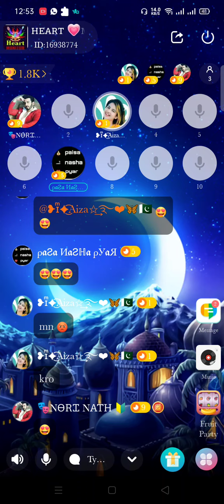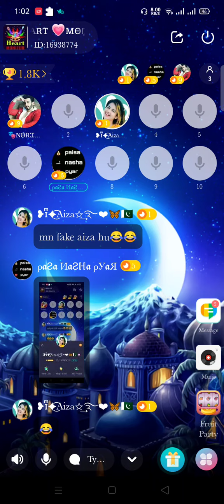funny song hussban wife ka yalla friends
YALLA ROOM NAME
ڈیرہ سجناں دا
ROOM ID  16938774
ROOM ONWER
چͩــᷡــͣــͪــͨــاند
مخـــͤـــͤـــᷦـــفی
❌ Kℴ¡ Mαꜰ¡ Nα¡ ♨

XP
چاچا چٹنی👌🖕

 🎭NᎾᎡᏆ NᎪᎢᎻ
ɪͫ★GoNdal Shehzada࿐❤.

@❥ɪͫ✦͜͡Aiza✩͢࿐❤︎🦋🇵🇰

Haͥssͣaͫⁿ 丹ℓi ⭐

بادشᷞــᷧــͩــᷠــͦــᷛــاه
🎭ᏚᎪᎡᎠᎪᎡ
khan.g
❞بᷘــᷧــᷟــⷩــᷧــلال❧
 ☠️🔥ziddi ☠️🔥badasha🔥☠️💬
𝐁𝐚𝐥𝐜𝐤 𝐄𝐠𝐚𝐥𝐞
Zʌɭɩɱ ʜʋŋtɘʀ

ɪ✯͜ᵛ͢ᵎᵖ ᴮᵃᵈᶰᵃᵃᴹ❥